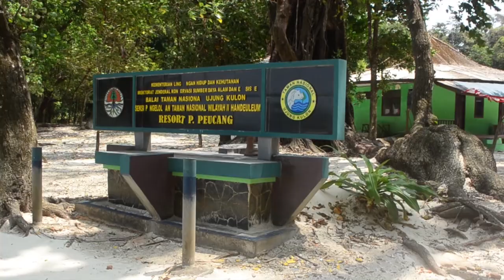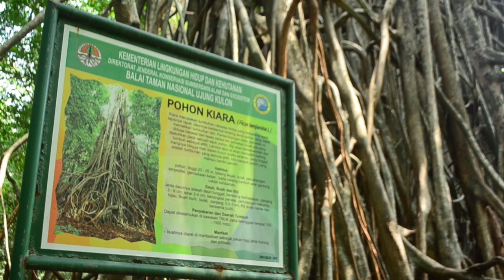POLA the ARTventurer in Ujung Kulon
Holiday in Peucang Island - Ujung Kulon at August 24th-26th 2018.
So happy to met you guys. Thank you for the moments and see you on another trip :)

Backsound:
1. (Light Hearted Momen - Jay Man)
2. (Nothing But Success - Jay Man)
3. Cute Proposal - a love story by aSr
4. (Happy Guitar Music For Background )
5. (Peaceful Relaxing Acoustic Guitar Instrumental )
6. SUNSHINE SURF!! - DEPAPEPE
7. (Most Beautiful Music: "Earth" by Floating In Space)